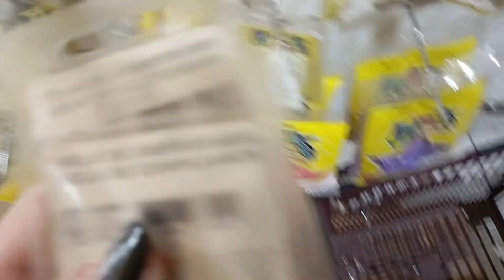LILY FEZ 11 ANOS 🥹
Oi gente .